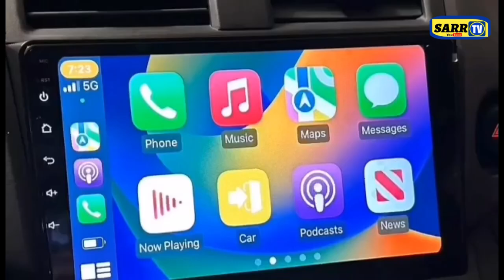Tirage 1/4 final tournoi des arène 10 septembre 2024